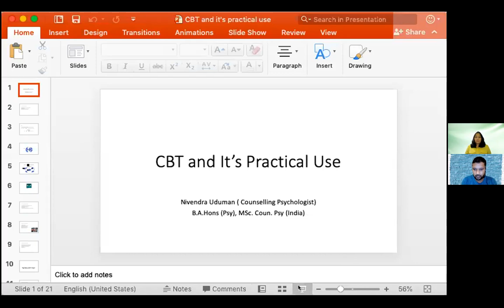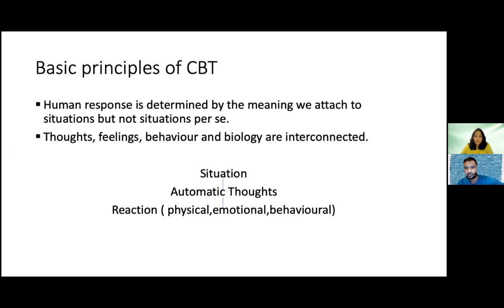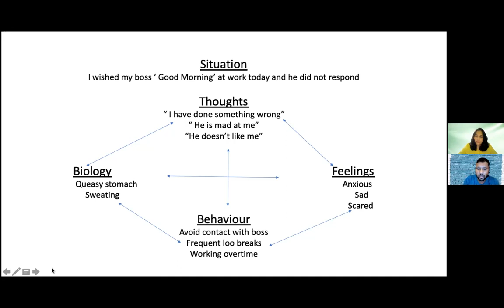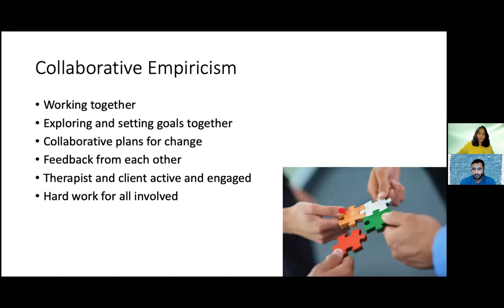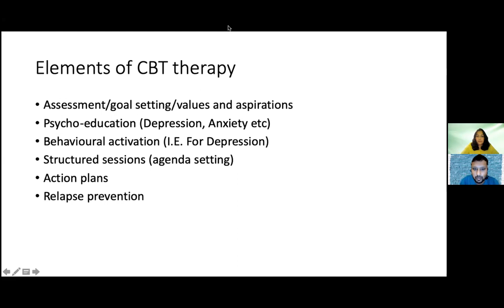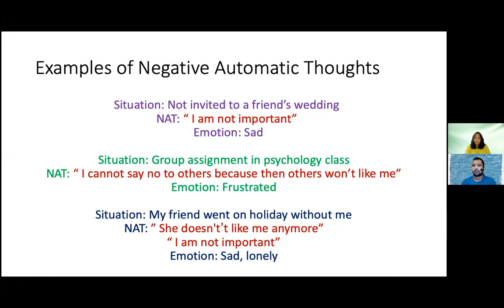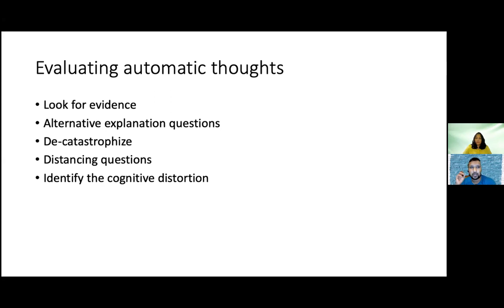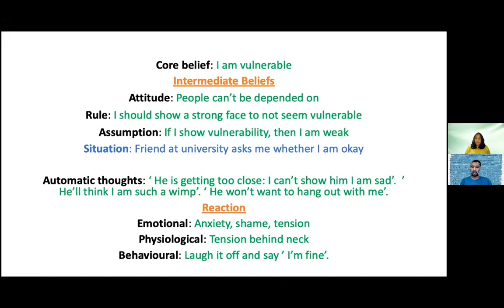සවිචාර - 16 වන පියවර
Cognitive Behaviour Therapy  ප්‍රායෝගික  භාවිතය

සම්පත්දායකත්වය
නිවේන්ද්‍ර උඩුමාන්
උපදේශක මනෝවිද්‍යාඥ සහ මනෝචිකිත්සක